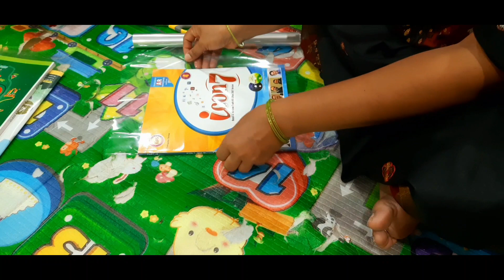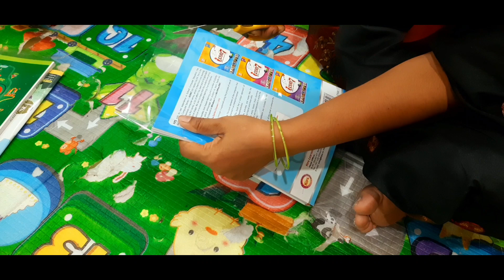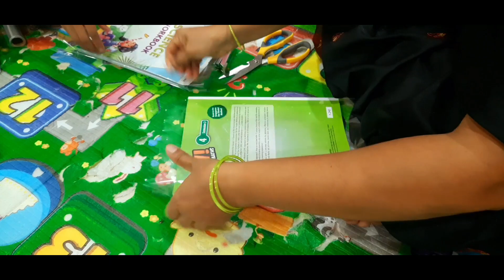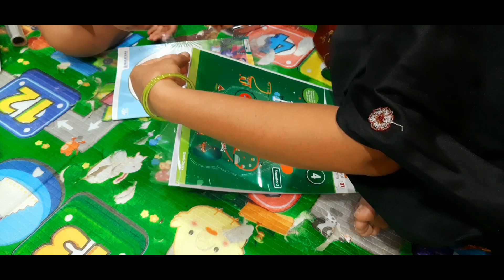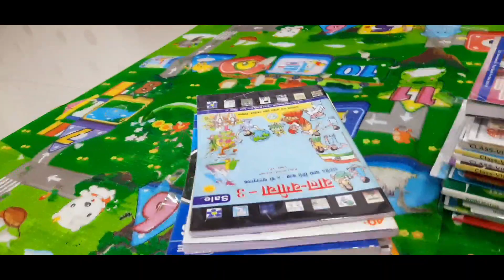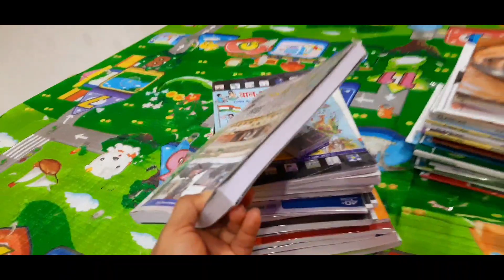How to cover books👍90% దీనికోసమే కర్చుపెట్టాలి... ఈ situation లో పేరెంట్స్ కి భారం...Water bottles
Hello everyone.. Welcome to my chanel andamaina lokam. my name is anuradha.

In this video i posted how to cover books and my routine vlog.

All products links i used in all my videos:👇

ABC Green Kids mat:

Green color bedsheet

White self liner

Lamp Wall sticker

Kitchen mat

Steel stove

Vegetables storage box

Wooden wall hanging

Bell hangings

Bell hanging round

Two birds on tree

Flowers and leafs in cone pot wall painting

Agarathi brass stand

Red cap small spice boxes

Big storage boxes

Fridge expandable storage box

Egg storage box

Kitchen rail bar

Wooden floral wall painting

Juice long glasses

Tea cups

Curryleaf storage box

Pickel jar

Air tight small glass boxes

Table cover

Apple shape fruit basket

Carpet brush

Kulfi jar

Squre plastic containers

Ac stickers

Cushion covers:

Dots self liner:

Tap cleaner:

 Bathroom long scrubber:

Green dish drying mat

Cif all-purpose cleaner:

Strategy kitchen cleaner:

Over sink mat:

Microfiber green hand gloves:

Blue closet boxes:

Multipurpose black rack:

Fan cleaning brush

Polka dots wall sticker

Black juicer:

Sofa cushion covers:

Center table cover:

Blue fridge cover:

Single saree covers: